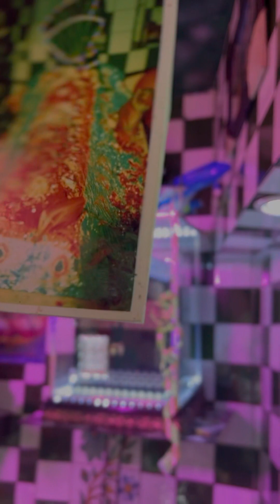Baba Miya patan Shahaji da mela 30.3.2023#jaipeeradi blogvideo🙏🙏🙏🙏🙏🙏 🙏🙏